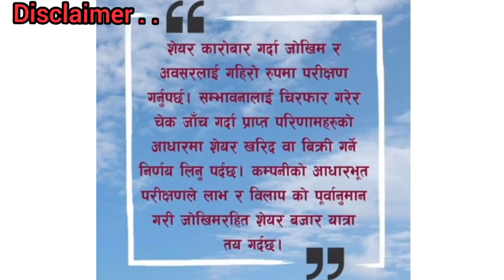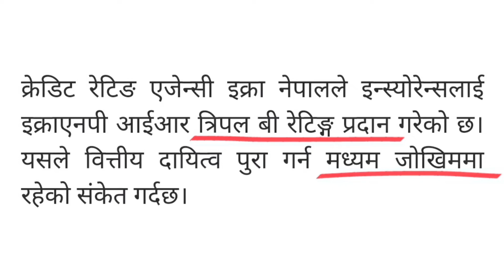IME general insurance right share | right issue | IGI right share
IME general insurance right share | right issue | IGI right share | right share | right issue | upcoming right share | IPO NEPSE latestupdate |